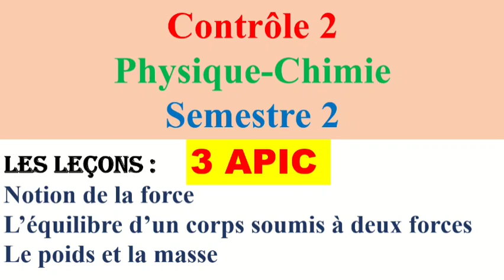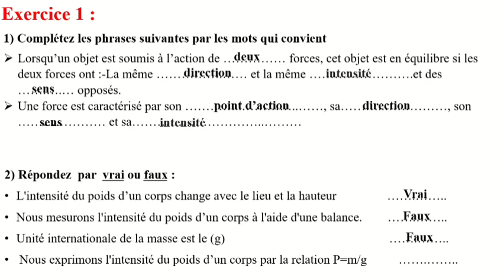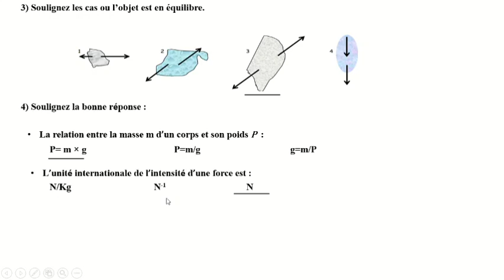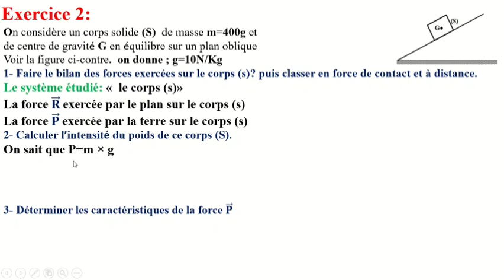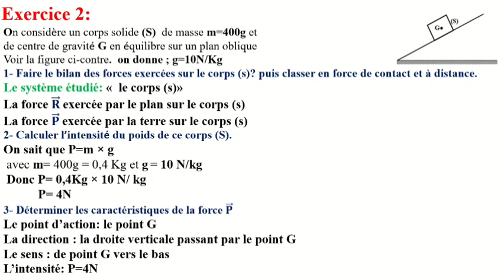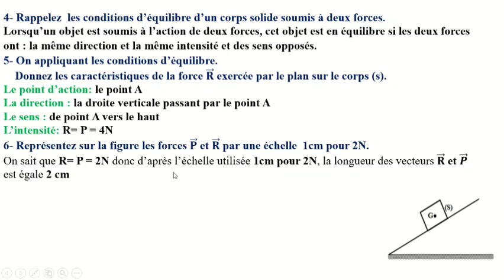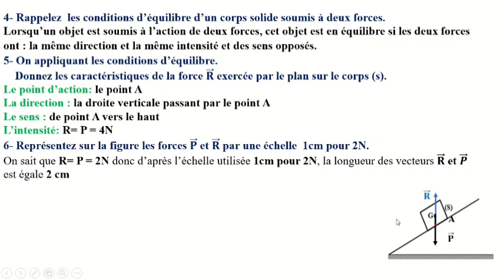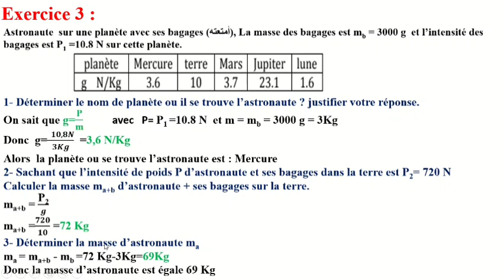Contrôle 2 physique chimie 2 semestre 3ème année collège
Cette vidéo contient des exercices corrigés pour préparer vôtre deuxième devoir surveillé de la physique chimie
Exercices de la  notion de la force
Exercices de L'équilibre d'un corps solide soumis à deux forces
Exercices du poids et la masse